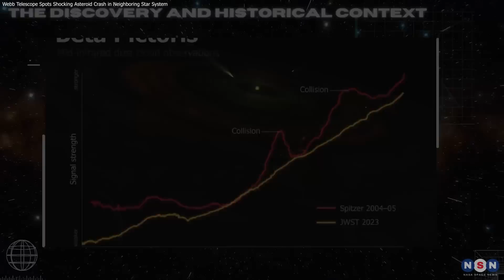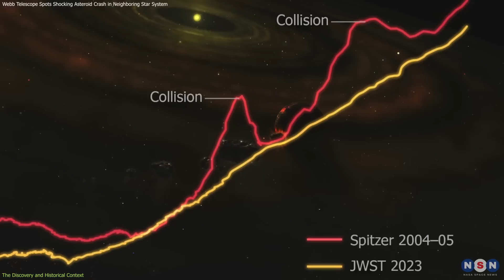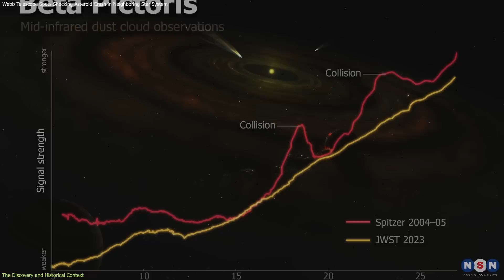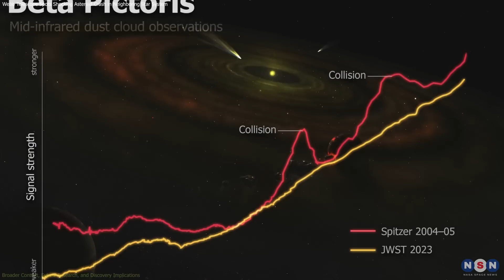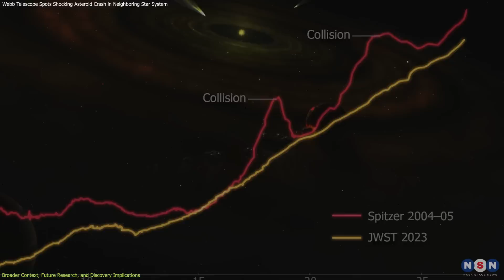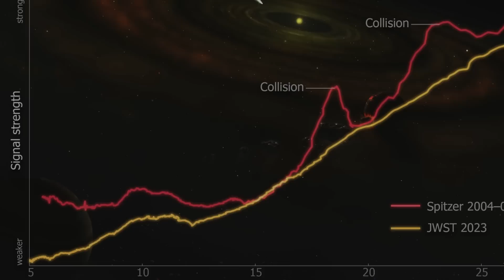NASA’s Webb Spots Shocking Asteroid Crash in Neighboring Star System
Astronomers have captured a massive asteroid collision in the Beta Pictoris star system using the James Webb Space Telescope. This discovery provides an unprecedented look into the dynamic processes shaping young star systems and offers crucial insights for planetary defense and space exploration. Learn how this cosmic event informs our understanding of planetary formation and future space missions

Chapters:
00:00 Introduction
00:35 The Discovery and Historical Context
02:27 Impact Effects and Scientific Implications
03:42 Broader Context, Future Research, and Discovery Implications
06:43 Outro
06:48 Enjoy